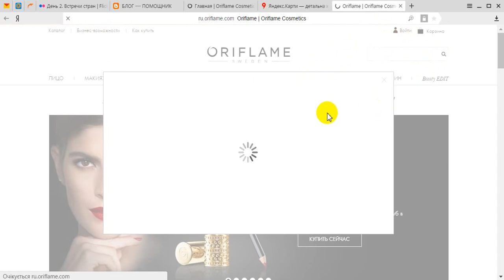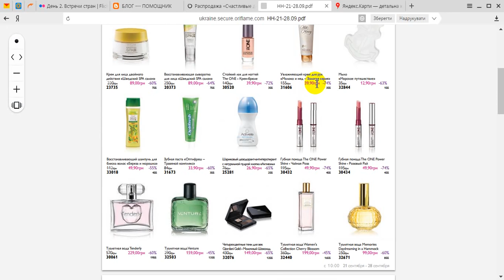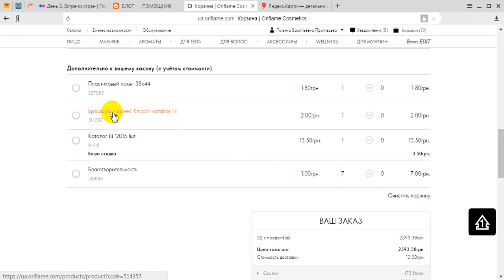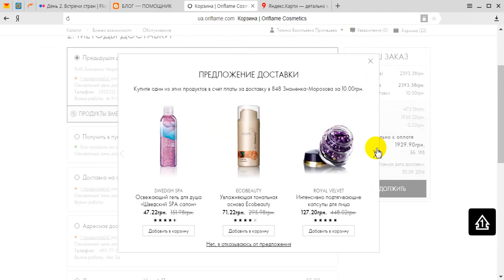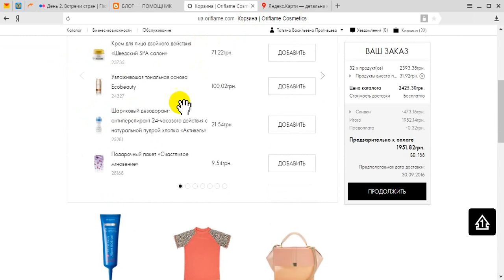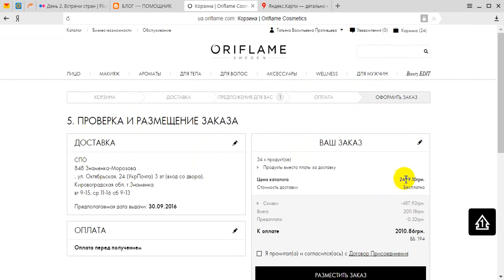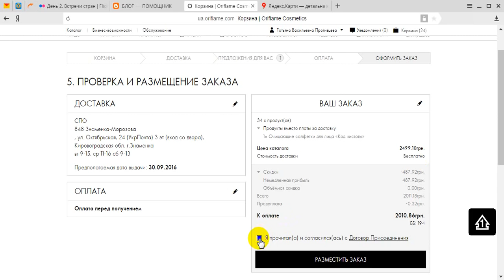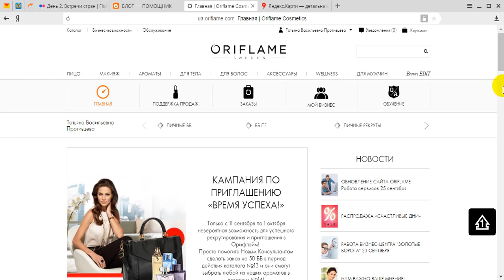Как сделать заказ на сайте Орифлэйм.